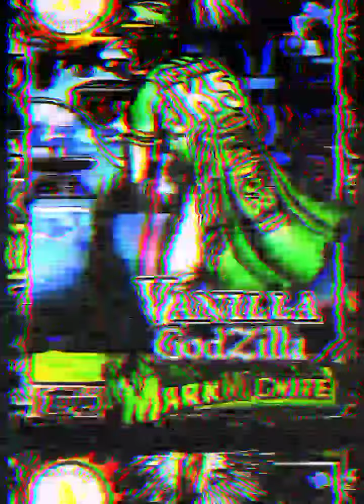Vanilla GodZilla - Mark McGwire 💉⚾ (Radio Single)